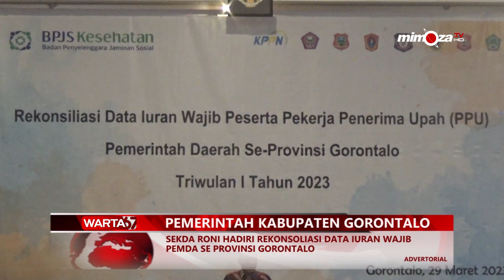PEMERINTAH KABUPATEN GORONTALO - SEKDA RONI HADIRI REKONSOLIASI DATA IURAN WAJIB PEMDA